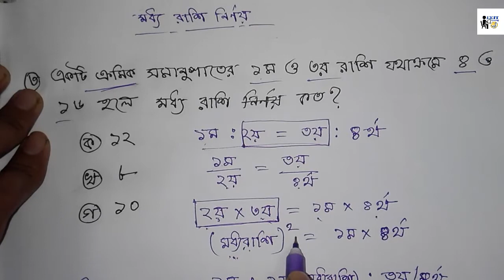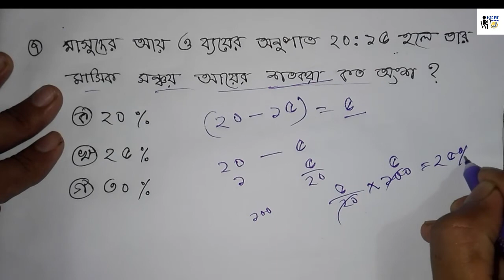B.C.S. math preparation, onupat part 02, অনুপাত ও সমানুপাত ২য় পর্ব।